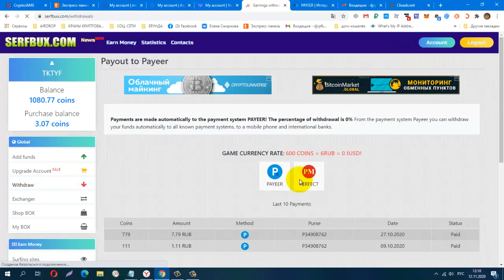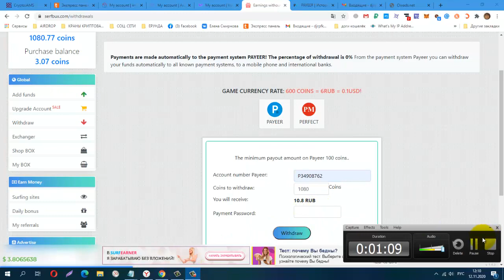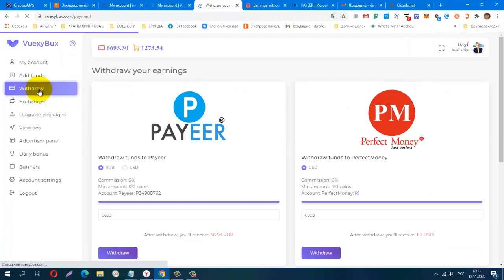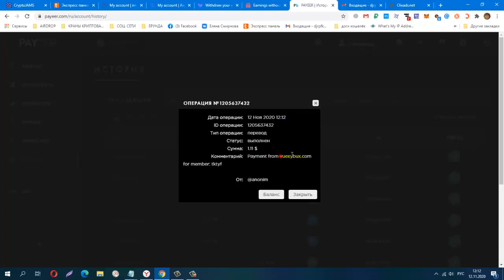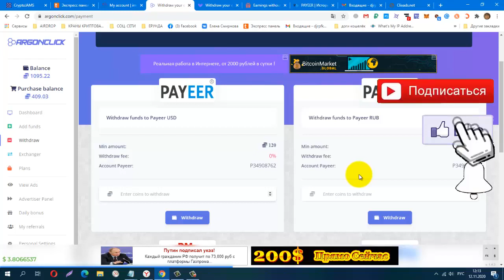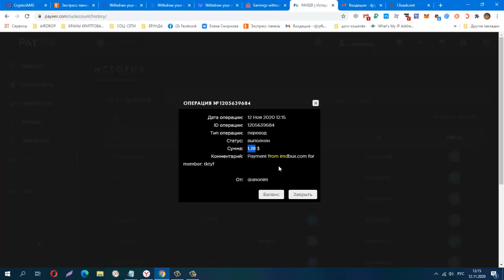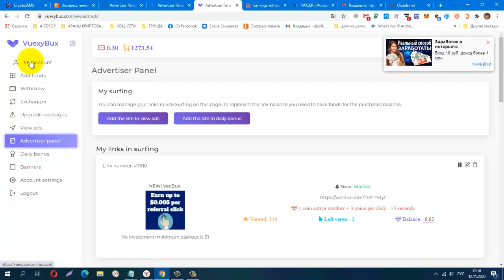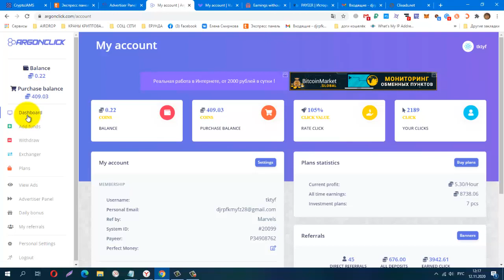Без вложений! Буксы из Серии coins монет! Платят Инстант! мин, вывод от 1 руб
Без вложений! Буксы из Серии  coins монет! Платят Инстант! мин, вывод от 1 руб, 100 coins=1руб.
КОШЕЛЁК payeer.
Perfect Money (Перфект Мани).
обменник Magnetic Exchange
регистр.
постепенно будут добавляться новые краны.